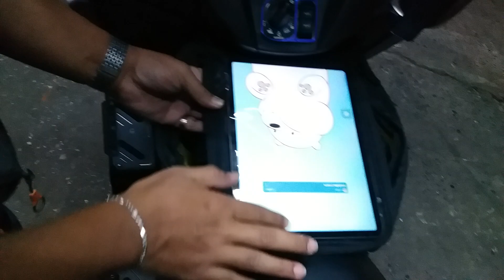Review Tunnel Bag Big Scooter SHAD SC25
รีวิว SHAD SC25 FRONT BAG - กระเป๋าหน้ารถสกูตเตอร์ ความจุ 25 ลิตร

กระเป๋าหน้าสกูตเตอร์ คุณภาพดี จาก แชด
* ความจุ 25 ลิตร
* เนื้อผ้าโพลีอีสเตอร์หนา
* มีช่องด้านหน้าใส่ GPS, Smartphone หรือ iPad ซึ่งสามารถทัชสกรีนได้
* ความจุ  25L.
* มาพร้อมสายสะพายละชุดติดตั้งกับรถแบบตีนตุ๊กแก
* ถอดออกจากตัวรถได้ง่าย

Tunnel Bag for scooters with 2 side pockets and capacity for a jet helmet. With an upper compartment for maps, tablets, GPS, with touch screen.

Features:
• Zipper closure main compartment, with lock loop for greater security.
• 2 side pockets with zip fastener.
• Zipper with resistant pullers suitable to use with gloves.
• Cushioned carry handle.
• Adjustable shoulder strap.
• Touch Screen
• Capacity for a jet helmet.
• Several reflective parts for security.
• Universal Adaptation: 2 side straps.
• Cable outlet to pass the USB charger.
• ACCESSORY: USB Charger (Ref. X1SB95).

Specifications:
Size: 27 x 26 x 38 cm
Capacity: 25L.
Main material: Polyester.

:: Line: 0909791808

B) จัดส่ง KERRY EXPRESS , DHL , FLAS Express , BEST Express
C) จัดส่ง EMS Service

1) อินบ็อกซ์แจ้งความต้องการ
3) โอนเงินผ่านธนาคาร หรือ พร้อมเพย์
4) แจ้งยืนยันการโอนเงิน ผ่านทางอินบ็อกซ์
5) แจ้งชื่อ ที่อยู่ และ เบอร์โทร ผู้รับสินค้า
6) สินค้าจะถูกจัดส่ง ตามวันที่นัดหมายกับลูกค้าไว้
7) เลข EMS & KERRY EXPRESS จะแจ้งให้ลูกค้าทราบไม่เกิน 19:00 น. ของทุกวัน

1) เข้าซอยงามวงศ์วาน 23 (ชอยข้างห้างพันทิพย์)
2) ตรงมาเรื่อยๆ (ประมาณ 1 กม.จากปากซอย)
3) ร้านจะอยู่ก่อนถึงปากซอย 23 แยก 18
4) ร้านจะอยู่ขวามือ เป็นอาคารพาณิชย์ 4 ชั้น
5) ตรงข้าม อนุบาลดวงใจ
6) สงสัยให้โทรถาม 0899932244
แนะนำให้ตั้ง GPS ปักหมุดมาที่ร้านได้เลยครับผม
เปิดให้บริการ 11.00-21:00 ทุกวัน ครับ